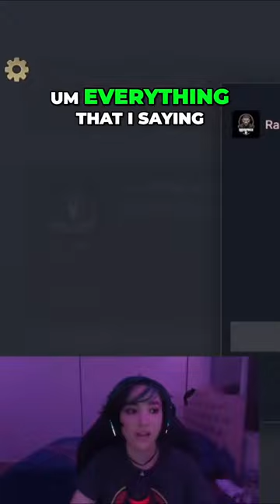Crashing streamers games with a mod menu.